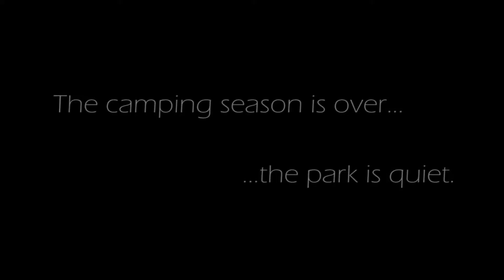lwca season ends 2017